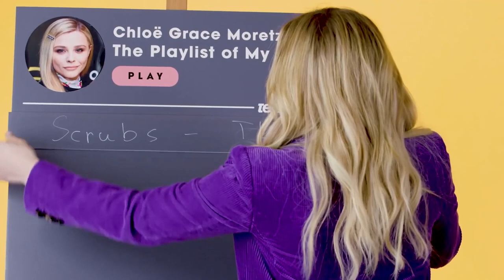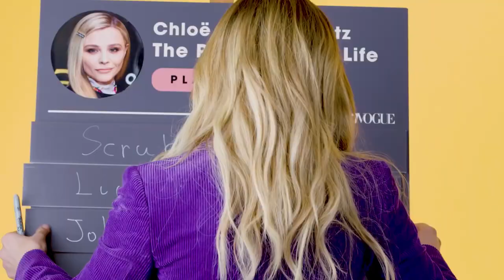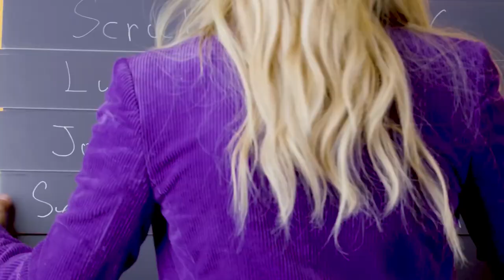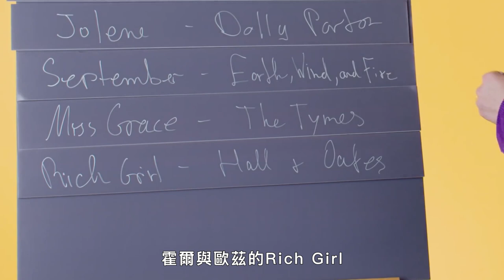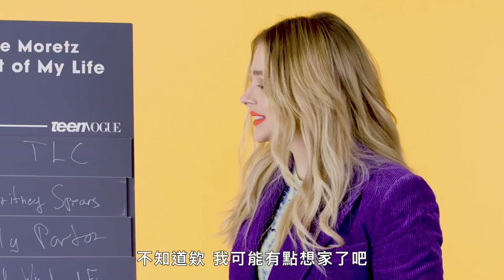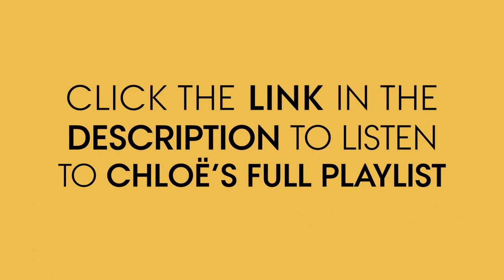克蘿伊摩蕾茲超愛小甜甜布蘭妮：讓我發現了女人的那一面 Chloë Grace Moretz's Life Playlist｜人生播放清單｜Vogue Taiwan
Chloë Grace Moretz創建了自己的人生播放清單，從T.L.C.和Britney Spears的流行曲風到Hall＆Oates和Dolly Parton輕快寫實的創作，Chloë Grace Moretz在選擇歌曲方面有著多元的曲風。

00:00 Chloë Grace Moretz
00:11 No Scrubs - TLC
00:41 Lucky - Britney Spears
01:20 Jolene - Dolly Parton
02:04 September - Earth, Wind and Fire
02:35 Miss Grace - The Tymes
03:05 Rich Girl - Hall and Oates
03:54 Take Me Home Country Road - John Denver
05:02 Landslide - Fleetwood Mac